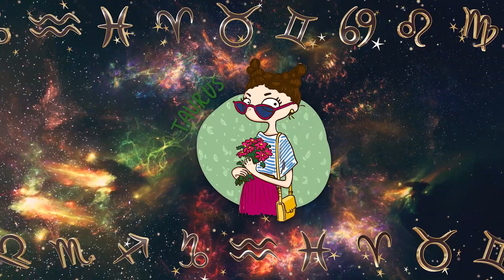Знаки зодиака, которые не умеют прощать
Встречали ли вы когда-нибудь такого человека, который так лично воспринимает все, что вам приходится осторожно следить за своими словами, чтобы не обидеть его? Некоторые зодиакальные знаки имеют особую чувствительность, и это вовсе не плохо.

Они могут с трудом простить, но они никогда не забудут. Какие это знаки, чье злопамятство иногда переходит все границы?

00:00 Вступление
00:49 Телец
01:18 Рак
01:49 Дева
02:25 Весы